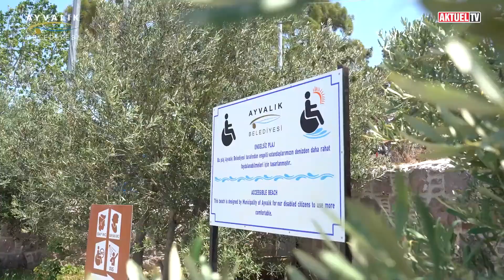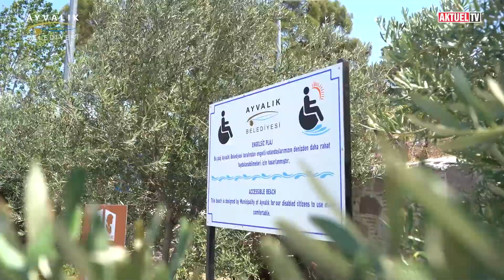ENGELSİZ TATİLİN YENİ ADRESİ AYVALIK OLDU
📌📌Uzun kumsalları, çok sayıda koyları, 22 adası, tabiat parkları, pırlanta gibi kumlarıyla yerli ve yabancı turistlerin tercih ettiği ilk yer Ayvalık oluyor. Engelli vatandaşlar için mavi bayraklı ve engelsiz iki plaj, restoran ve kafeteryalarıyla birlikte hizmete açıldı.
📌📌Engelli vatandaşların da tatil yapabileceği, güneşinden, denizinden, kumsallarından yararlanabileceği, mavi bayraklı Duba ve Paşa Limanı plajlarının Ayvalık Belediyesi tarafından işletildiğini belirten Başkanı Mesut Ergin, “Tesislerimiz hazır ve tatil yapmak isteyen engelli vatandaşlarımızı bekliyor” dedi.

SİZDE AKTÜEL TV AİLESİNE KATILIN
Doğru, Güncel ve Tarafsız Haberin adresi Balıkesir Aktüel… Bizlere Facebook, İnstagram, Youtube ,Twitter ve balikesiraktuel.com internet sitemizden anında ulaşabilirsiniz..